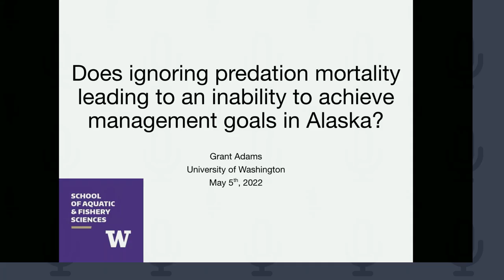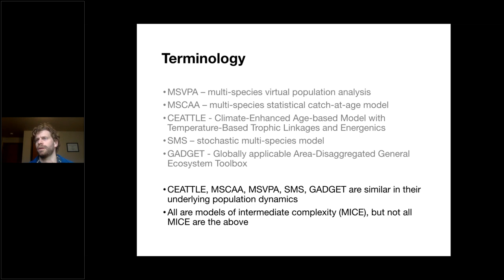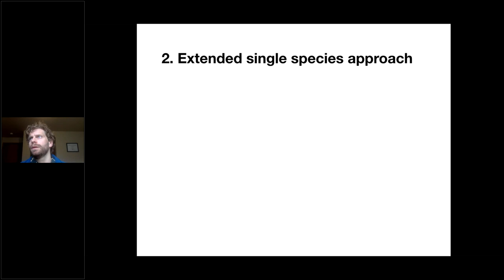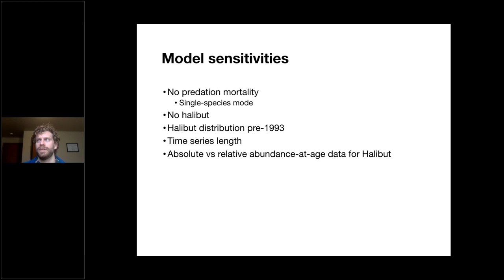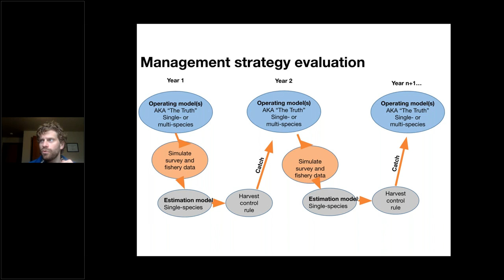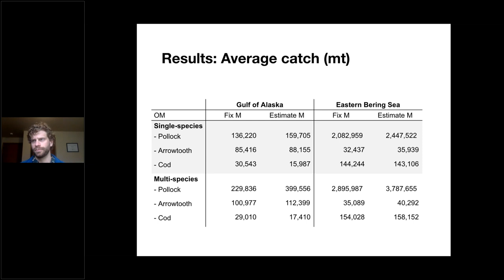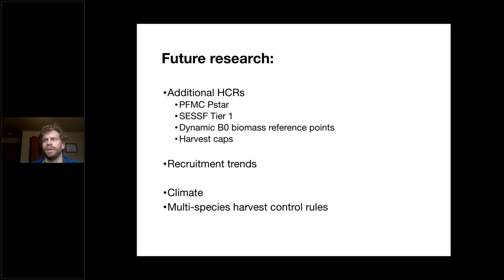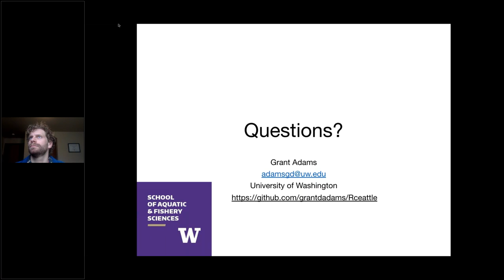Is ignoring predation mortality leading to an inability to achieve management goals in Alaska?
Series: National Stock Assessment Science Seminar Series

Presenter: Grant Adams, University of Washington School of Aquatic and Fishery Sciences, PhD Candidate

Summary: Time-varying predation mortality is thought to represent a large proportion of mortality for groundfish in Alaska. However, assessment models assume time-invariant natural mortality. Research is needed to identify the relevance of time-varying predation mortality to management performance while also accounting for feedback from continued data collection and assessment. Here I present development of multi-species models and associated R package (Rceattle) developed for groundfish in Alaska and initial results from a management strategy evaluation to assess whether ignoring predation inhibits the performance of single-species management.

Bio: Grant (he/him/his) is a PhD student in the School of Aquatic and Fishery Sciences at the University of Washington. His current work aims to evaluate the performance of single- and multi-species assessment models and harvest control rules under trophic dynamics and climate change.